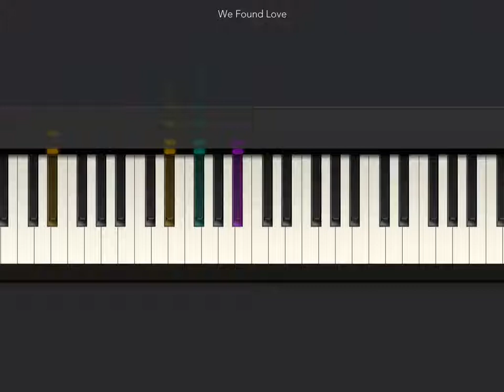[Tiny Piano] Minecraft we found fun❤❤❤💛💛💛☺